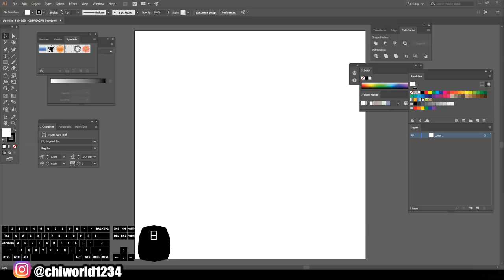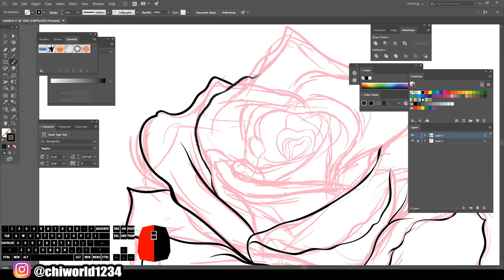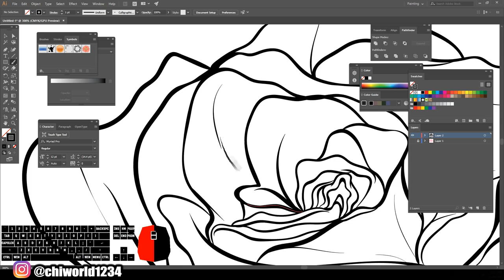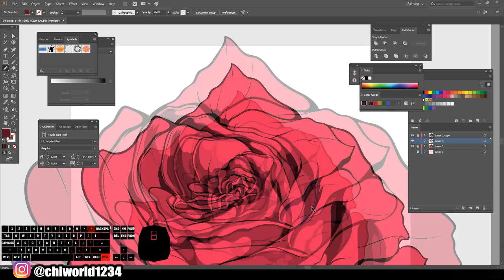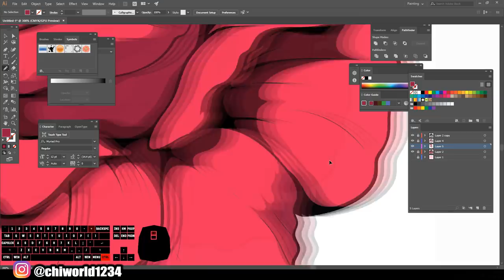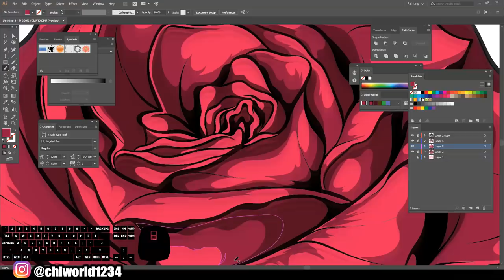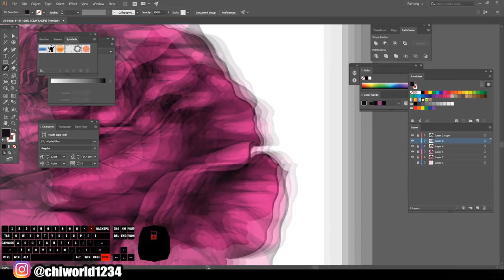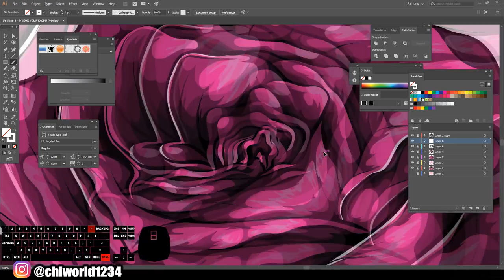Flower Speedart / Adobe Illustrator